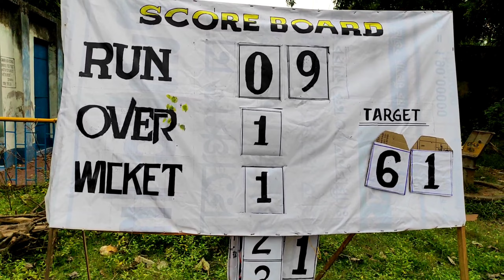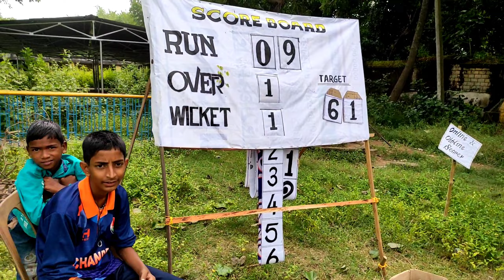2022(C.P.L)Chandra Premier League tournament New vlog